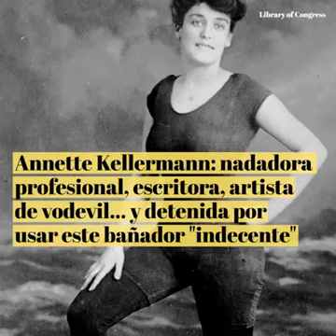Mujeres Extraordinarias en la historia